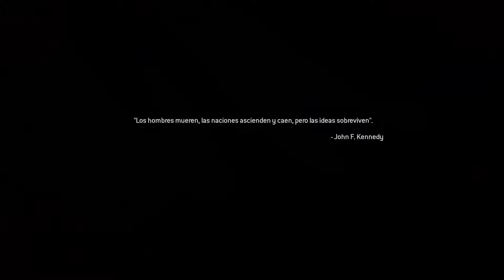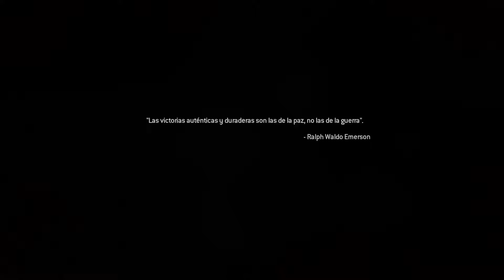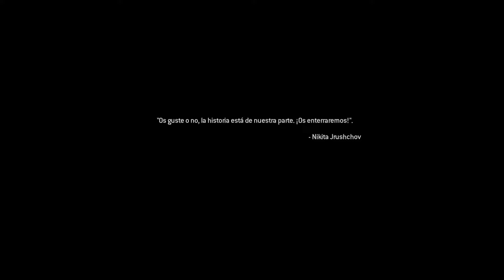Modern Warfare REMASTERED Walkthrough en español #9 [1080p 60fps]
ÁBREME